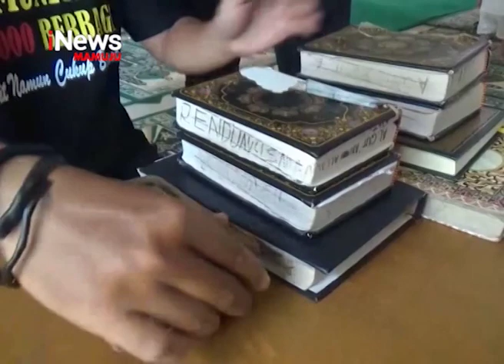Ragam Ramadhan | iNews Sulbar | 14-05-2019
Sebuah komunitas pemuda di polewali mandar, sulawesi barat,aktif melakukan kegiatan aksi bersih bersih masjid selama bulan ramadhan. Selain membersihkan masjid, komunitas ini juga aktif memberikan bantuan sosial kepada warga yang kurang mampu.